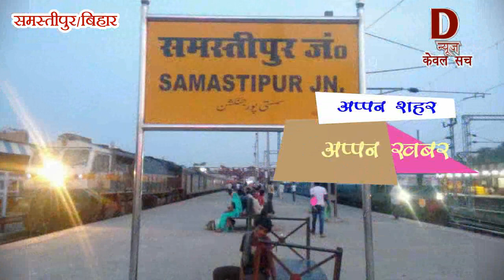राज समस्तीपुर के सांसद ने एक इतिहास रचा